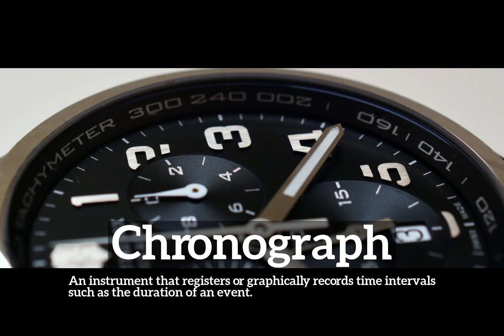What is Chronograph? | How Does Chronograph Look? | How to Say Chronograph in English?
Learn how to pronounce chronograph with Imago Spectrum.

What is chronograph?
How does chronograph look?
How to say chronograph in English?
What does chronograph represent?
What is the defintion of chronograph?

Imago Spectrum allows you to easily memorize common English words and phrases by joining visual and auditory learning environments into a short video. Focus on the images and repeat chronograph several times for best retention results.

In this video we are speaking the word, chronograph. Do take note of how chronograph is spelled.
The definition of chronograph is listed below the word in the video.
Chronograph:  An instrument that registers or graphically records time intervals such as the duration of an event.